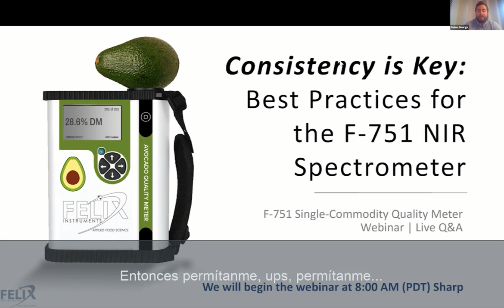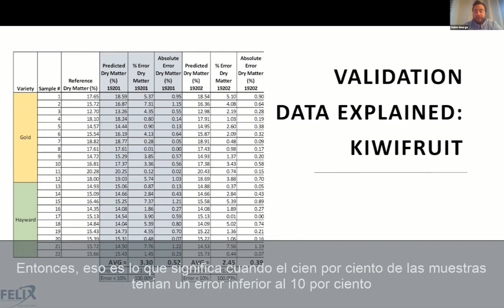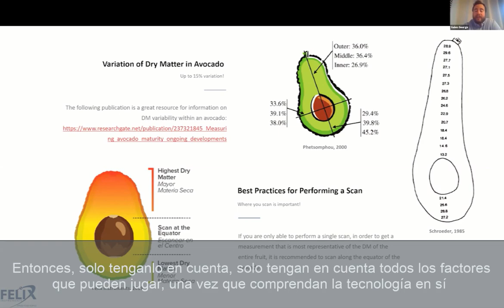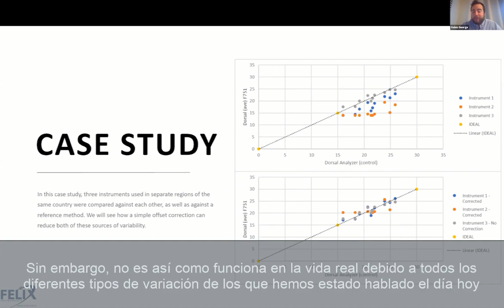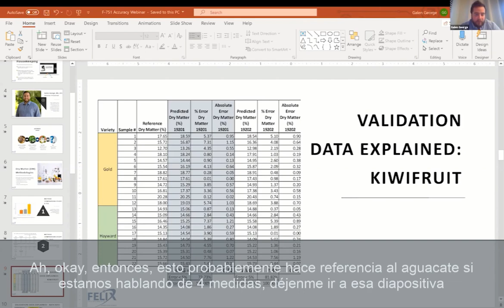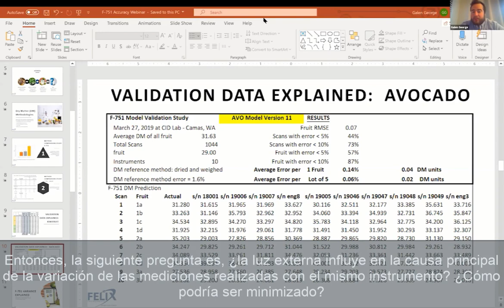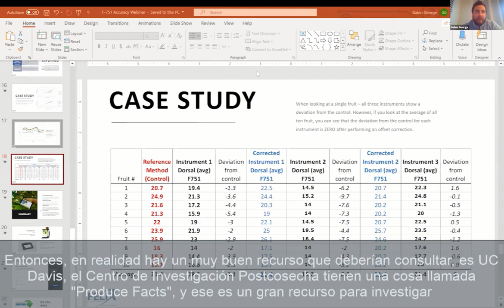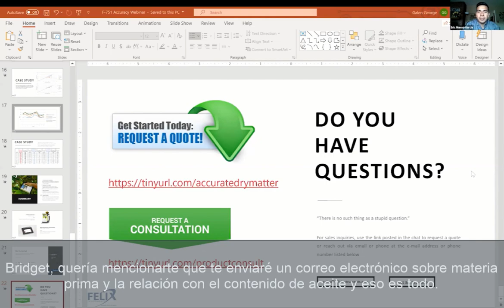Consistency is Key: Best Practices for Measurement of Dry Matter & Brix (con subtítulos en español)